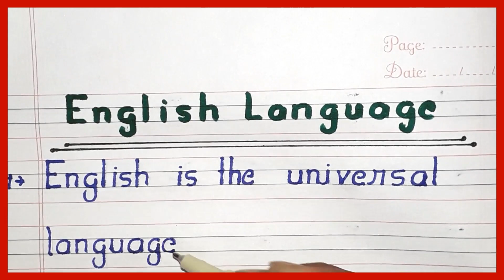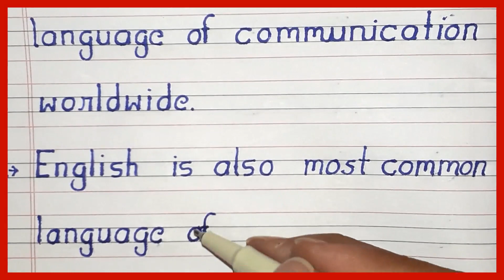Essay on English Language | 10 Lines on English Language | Importance of English Language | Writing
Your Queries Related :

Speech On Importance Of English - 10 Lines, Short and Long
What is the importance of English language 10 points?
What is language 10 lines?
What is an English language short essay?
इंग्लिश भाषा 10 पॉइंट्स का क्या महत्व है?
Why is English important in 20 lines?
What is the full form of English?
Why is English so important?
Why do I love English essay?
What are the benefits of English language?
What is called English language?
What is English language notes?
What is the role of the English language?
हम इंग्लिश क्यों पढ़ते हैं?
100 शब्दों में अंग्रेजी क्यों महत्वपूर्ण है?
कितने देश अंग्रेजी बोलते हैं?
Why is English important in a 10 points essay?
What is the importance of English language in our country?
What is the full meaning of English language?
What is the 100% full form of GK?
What is UK full form?
What is the full form of ABC in English?
Is English important in your life?
How can I improve my English?
Why is it important to teach English?
Why is English a beautiful language?
Why is English the best subject?
Why do we enjoy English?
Why English is very useful?
Why should we study English?
How is English important to us?
What is the father of English language?
What is the full meaning of English?
Is English a romance language?
What is English language called?
What makes English unique?
What is a key point in English language?
Why is English important 10 points?
How to improve English language?
What is the main function of English?
What does abcdefghijklmnopqrstuvwxyz mean?
What are full forms?
What is the meaning of ABC of love?
How to speak good English?
What are the 5 language skills?
Why English language is important in our life?
How to teach basic English?
Why do we study English?
What is the role of English in education?
Why English is special?
Why English is very popular?
Why is English so interesting?
10 lines on English language essay | 10 lines essay on
Importance of English language essay | Importance of English
Essay On Importance of English Language – 10 Lines
Importance of English | 10 Reasons Why to Learn English
10 lines on English For Student & Children
write 20 lines importance of english | how to write 20 easy
Speech on the Importance of English Language
6 Reasons Why Learning English Language Is
Why is English important 15 points?
Why is English important in 100 words?
What is the importance of language class 10
Why is English language more important

10 lines on english language for class 5
20 lines on english language
10 lines on importance of english language
10 lines on language
5 sentences about english language
10 lines on english language for class 6
10 lines on english language for class 2
10 lines about importance of language
10 Lines Essay On Importance Of English Language | 10
essay on importance of English language | 10 lines essay on
Importance Of Education Essay in English for Class 1, 2 & 3
Write 10- 10 lines in favour and against English education
10 lines essay
Write 10 lines on Importance of English | Short essay | English
10 lines on importance of the English language
My favourite subject English essay 10 lines | 10 lines on my
10 Lines on Importance of English Language || Essay on
10 lines you need for introducing yourself

Good Morning Dear Students and all of my Dear Sir,
Welcome to all of you in my You Tube Channel, Name Education. Like, Motivational Videos, Inspiring Videos, Instructions Videos, Life Changing Videos, Supporting Videos, Essay Writing, Letter Writing, Application Writing, Prarthna Patra Writing, and Many Other type Real Life Related Videos, and Improving Handwriting Like, Hindi Handwriting, English Handwriting, Other Languages Handwriting, Writing Practice, Writing Skill Improvement, Improvement Writing Skill, How to Write neat and clean, How to Write Beautiful words, How to Write Super Handwriting, and Various Type Pen Practice, Like, Ball Pen, Gell Pen, Sketch Pen, and Pencil Handwriting Practice, Writing kaise Sudhare. If You want Your Writing Improvement Superb Style then practice with me.